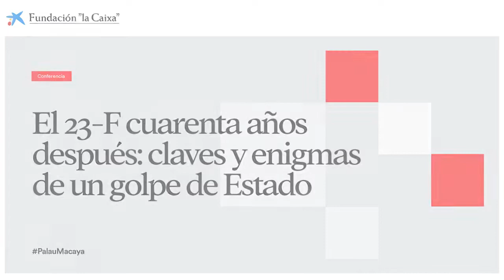El 23-F cuarenta años después: claves y enigmes de un golpe de Estado | PalauMacaya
El golpe que fue y el que pudo ser (martes 1 de junio de 2021)
- De la dimisión de Suárez al asalto al Congreso
- Historia de “tres minutos dramáticos y diecisiete horas grotescas”
- Dos golpes (o más) en uno: actores y escenarios
- ¿Por qué fracasó el golpe de Estado?
- Las claves reales y los falsos enigmas del 23-F: un balance provisional

A cargo de:
Juan Francisco Fuentes, catedrático de Historia Contemporánea en la Universidad Complutense de Madrid